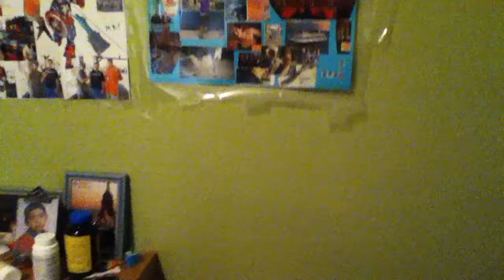Martino007 sings along to Don't Stop Believing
Originally by Journey.